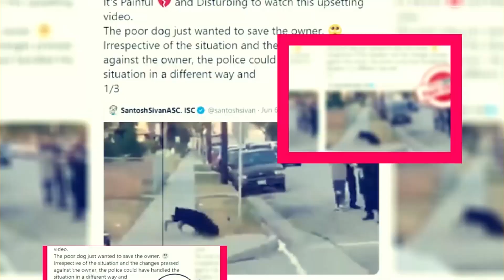The Mothers Of Penguins Season 1: Review And Future Updates - Premiere Next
The Mothers Of Penguins Season 1: Review And Future Updates
in this video, you will get the info related to The Mothers Of Penguins Season 1: Review And Future Updates

Movie reviews"
Film analysis"
Hollywood news"
 Entertainment updates"
Celebrity interviews"
Movie trailers"
Film criticism"
Box office analysis"
ndustry trends"
Pop culture commentary"
New releases"
Movie recommendations"
Film industry insights"
Behind-the-scenes content"
Exclusive interviews"
Best movies to watch this weekend,
Best webseries to watch this weekend,

Technology updates
Netflix Series
Netflix Movies
Premiere Next